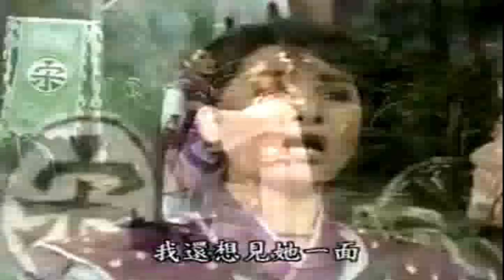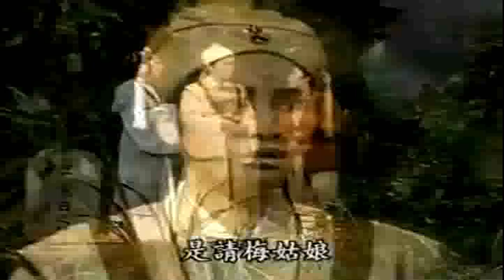杨丽花歌仔戏 - 王伯东告御状 19